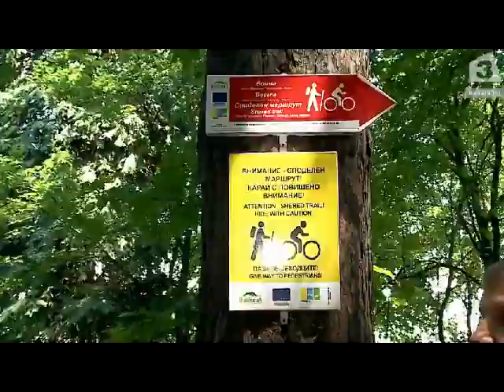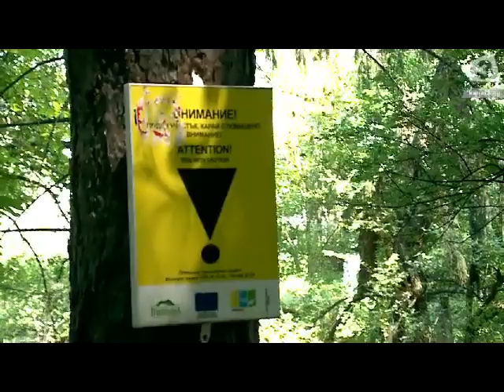Не тръгвайте в планината ако не сте добре екипирани